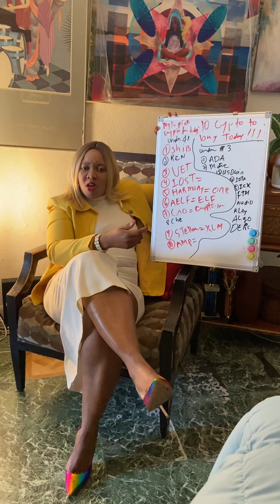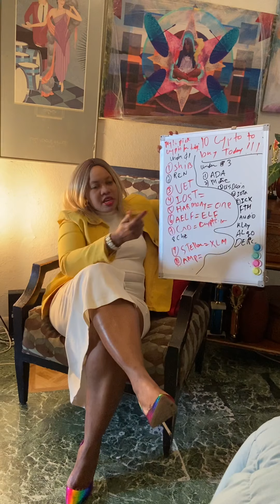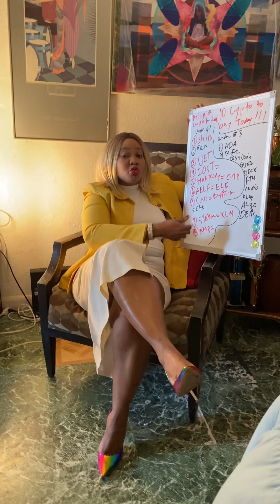Buy Shiba a whale bought 321 billions shib .Don’t miss out on shib. Shib is on sale get some now.